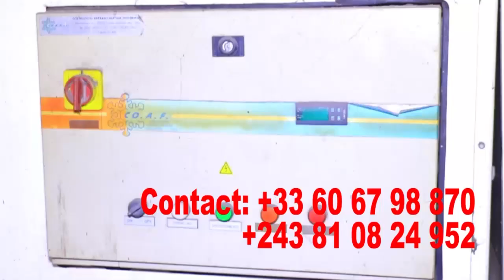🔴URGENT : J.KOMBE👉FÉLIX A NEW YORK,DES INCOHÉRENCES ASSEZ RIDICULE ;NANGA FACE AU KARMA ;GEN NDURU🔥